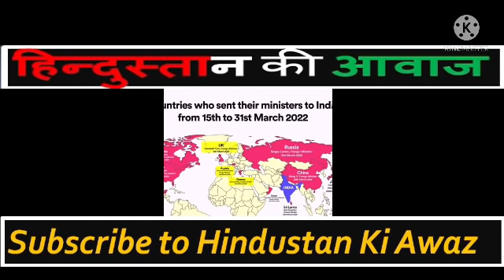USA ने भारत को Asia की सबसे बडी ताकत माना USA के Report से चीन -पाक मे संसनीi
This video is about India being powerful